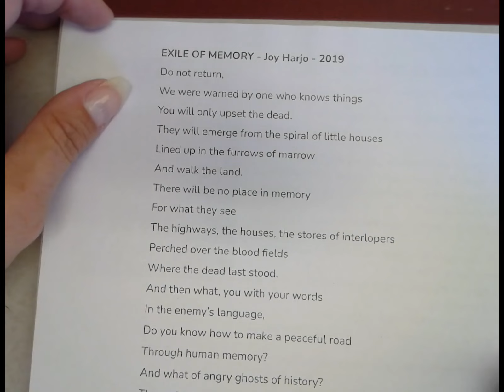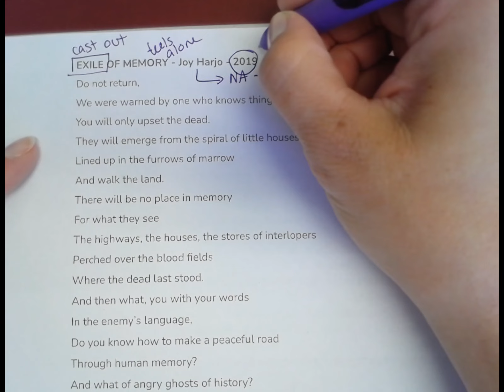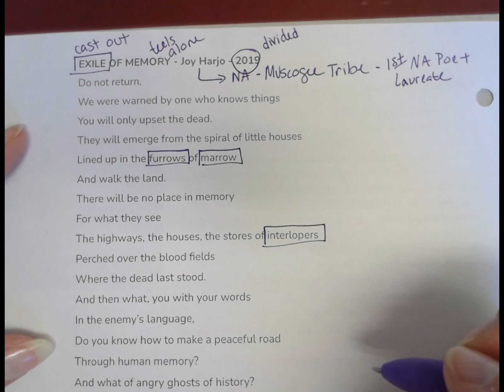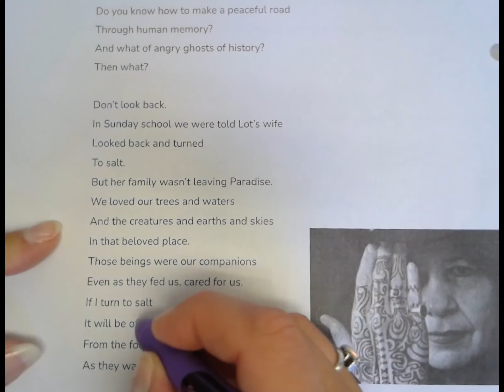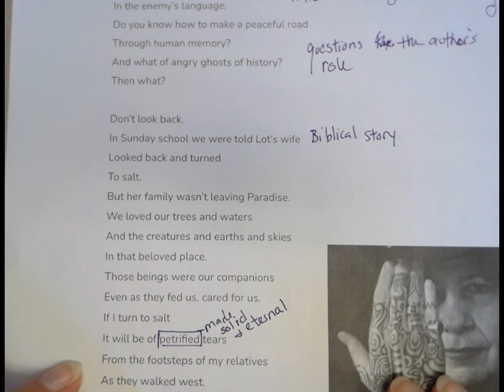Exile of Memory Analysis